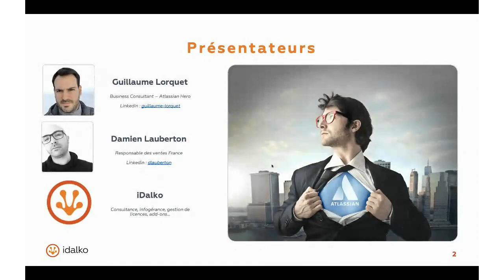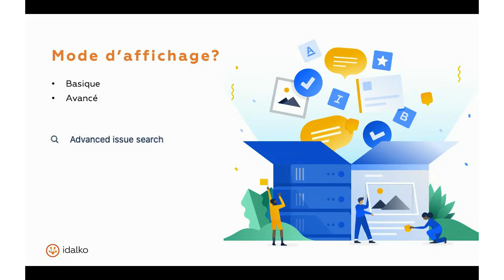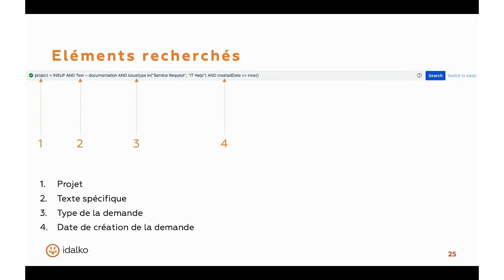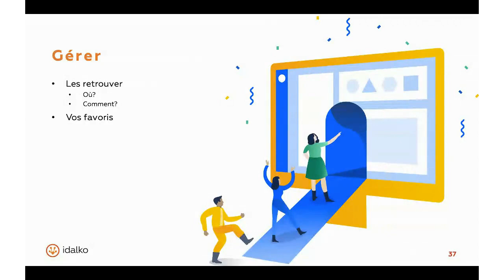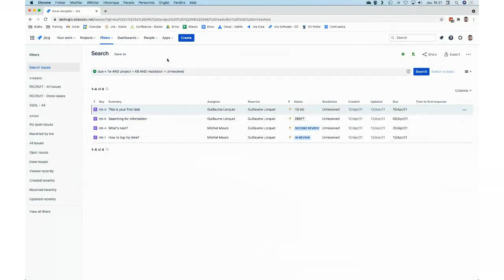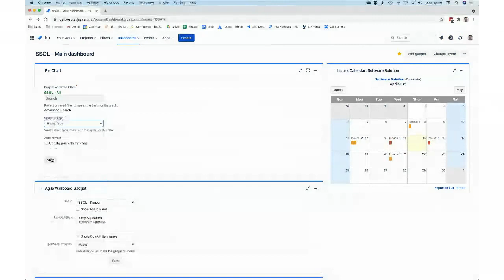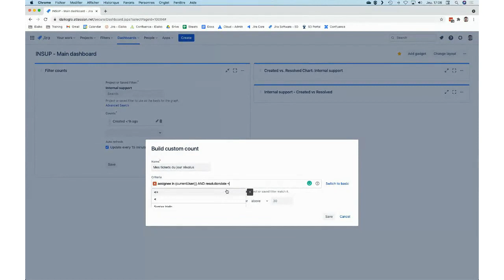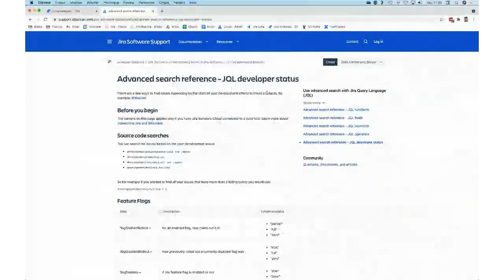JQL, Filtres, Tableaux de bords et statistiques en Jira (FR)